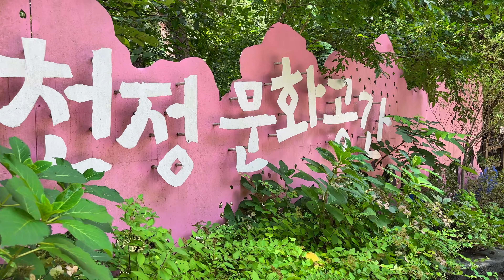[작천정] 가슴에 묻은 사랑♬ / 애란화♬ / 능소화♬_이애란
작천정(酌川亭)은 울주군 삼남면 교동리 1493번지, 교동리 수남마을에서 작괘천을 따라서 등억리로 들어가는 계곡 옆 도로변에 남향으로 자리 잡고 있다. 수남마을에 있는 작천교에서 등억알프스로를 따라 567m 정도 들어가면 나온다. 작천정 앞으로 넓은 반석이 깔려 있는데 사철 맑은 계류가 흐른다.
(출처_울산역사문화대전)

            애란화♬_이애란
            능소화♬_이애란

-촬영&편집 : 윤태식TV
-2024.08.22